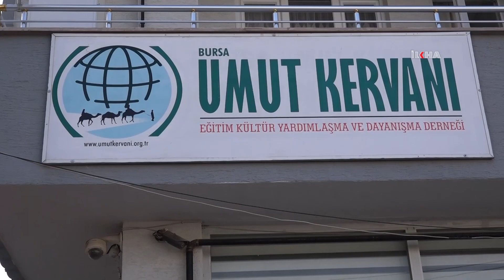Bursa Umut Kervanı'ndan ihtiyaç sahiplerine kışlık kıyafet yardımı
Bursa Umut Kervanı tarafından "Bir Bot-Bir Mont" kampanyası kapsamında kentteki ihtiyaç sahiplerine kışlık kıyafet yardımı yapıldı.

Değerli İzleyicilerimiz;